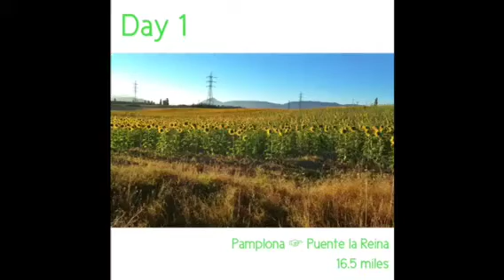Day 1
El Camino de Santiago
CorisCamino (Cori Rubio)
LostInSpain (Nathan Puls)